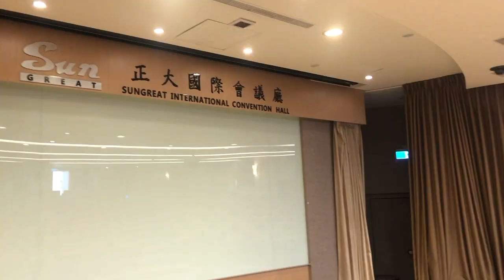National Taiwan University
Each year, the international office organizes a video contest for outgoing students. This year, we have received an overwhelming number of videos - see what's it's like to study abroad and get inspired!